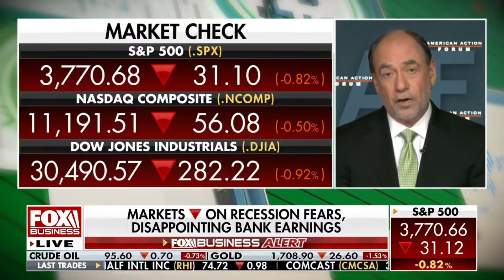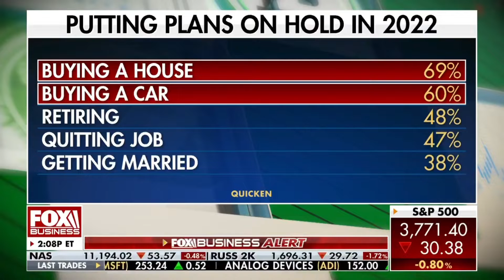The Risk of a Recession — Douglas Holtz-Eakin (Fox Business)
AAF President Douglas Holtz-Eakin discusses inflation and the risk of a recession on Fox Business.